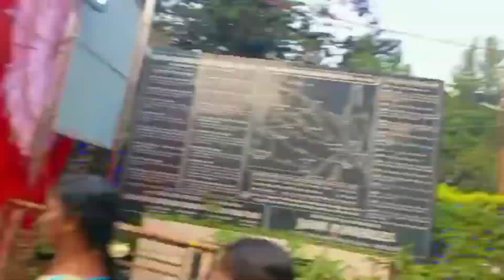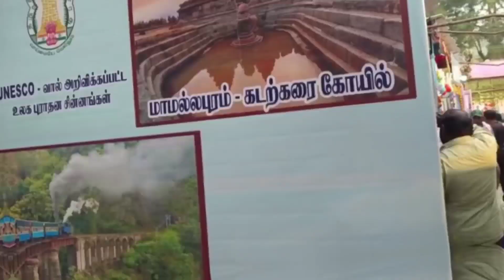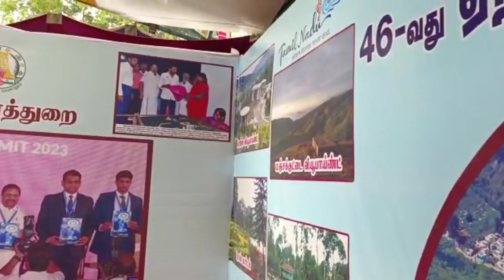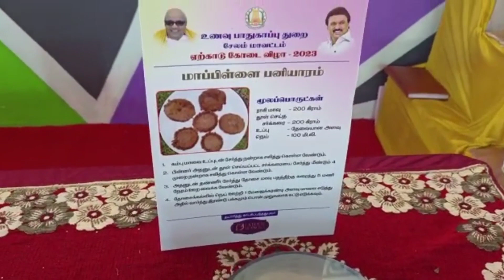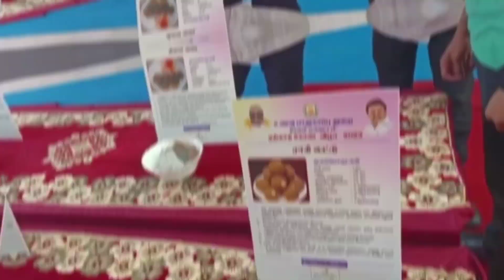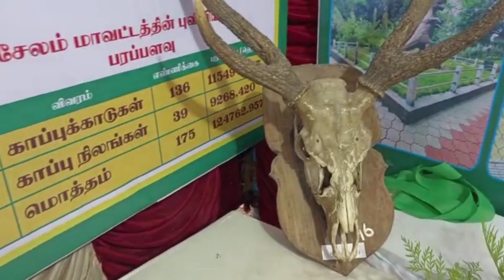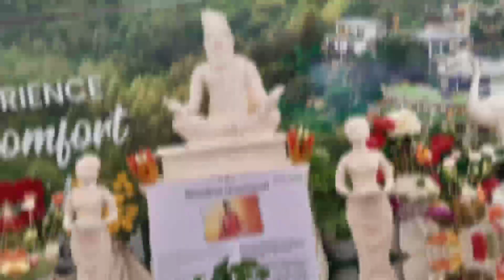46 வது கோடை விழா மலர் கண்காட்சி | ஏற்காடு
Hi Guys, Today in our the yercaud man channel, We will see an interesting video about 46th flower show in yercaud. This virtual tour of the Yercaud 46th Flower Exhibition promises to transport you to a world of natural beauty and serenity.
Whether you are a passionate gardener, a nature lover, or simply seeking a captivating experience, the Yercaud 46th Flower Show promises to leave an indelible impression.
Join us at the Yercaud 46th Flower Show and witness the enchanting beauty that blooms in the heart of this scenic hill station!!